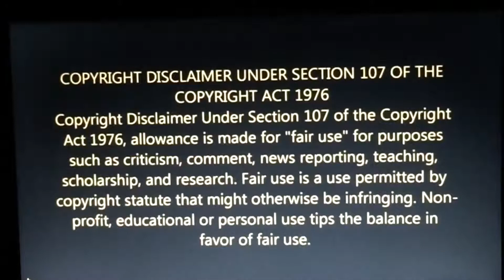Esports Announce/What is RAGE 2? Trailer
Esports Announce/What is RAGE 2? Trailer: The Gaming Industry report said “ We’re about to see the most radical shift in education since the invention of writing ✍️ “ How? By combining your favorite video games with your school books and homework assignments for higher learning, Better grades, better testing, comprehension and retention skills, with simple and easy to apply tutorials, achieving academic success at all school grade levels and ages including college and university students, more info at worldwidegaminguniversity.com